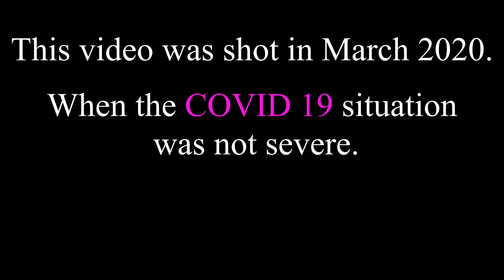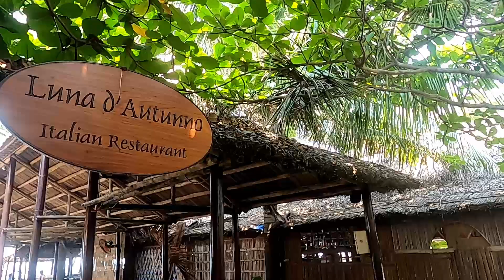A day visit to Hoi An Ancient Town| UNESCO World Heritage Centre| Ep06| Vietnam Series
Hey guys, this video is all about Hoi An Ancient Town - UNESCO World Heritage Centre (Ep 06) of Vietnam Series. In case you haven't seen my previous vlog, the link is given below 👇

In this vlog, we started our day to visit An Bang Beach, which is approx 25 km from Da Nang city. I wanted to show you Soul kitchen (a famous restaurant) but unfortunately, it was closed due to Covid19, so we went to Luna D'Autunno,  where we had our brunch and explored the beautiful white sand beach.

After spending some time by the beach we head to Hoi An Ancient Town. It is known for its beauty, especially after the night falls when its many colourful lanterns light up to add a special flair to this historical town. Hoi An was once a major Southeast Asian trading post in the 16th and 17th centuries. Its buildings and its street plan reflect the influences, both indigenous and foreign, that have combined to produce this unique heritage site.
Some notable heritage buildings include Chinese temples, a Japanese-designed bridge, pagodas, wooden shop-houses, French-colonial houses, and old canals.

Inside the gated Hoi An, the preserved historical ancient town, the streets are narrow and no cars are allowed.

Hoi An has no airport, and no train station either. The only way to get there is by road. You can hire a taxi from the neighbouring city of Da Nang, which does have an airport with daily flights from Hanoi, Ho Chi Minh City and other large Vietnamese cities. There’s also a train station in Da Nang, and bus services are plentiful.

For any information, do comment on the video and we will get back to you. You can also use below 👇 mentioned social media handles to communicate with us.

You can also follow us on below accounts